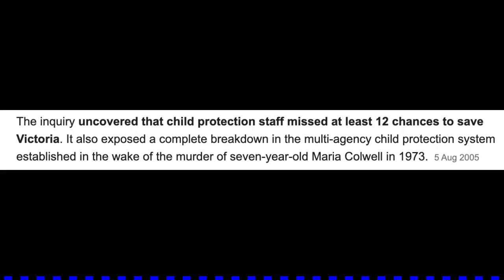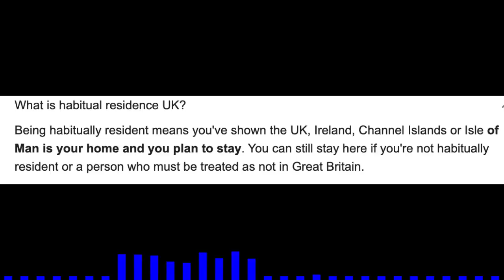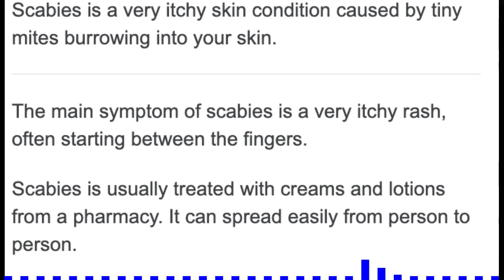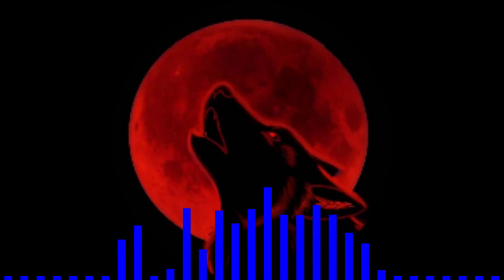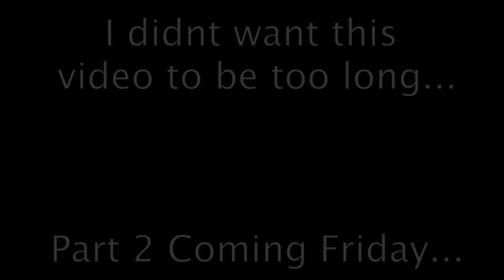The Horrific Murder Of Victoria Adjo Climbie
Rest in peace Victoria climbie
i dont have words to describe how this case made me feel, i hope you enjoyed the video.